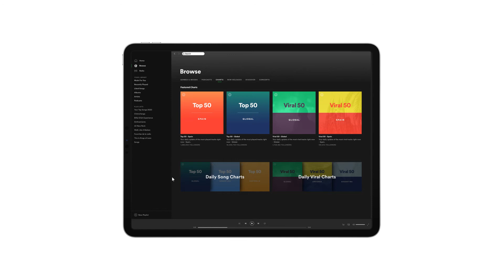NGS SNOOP RB ENG